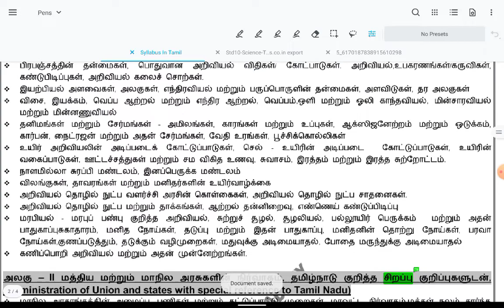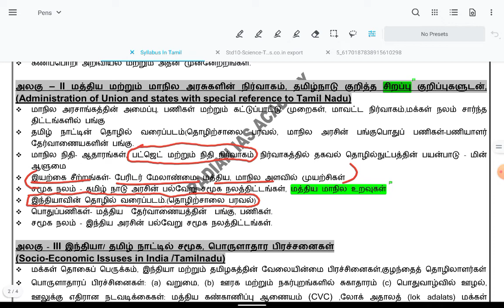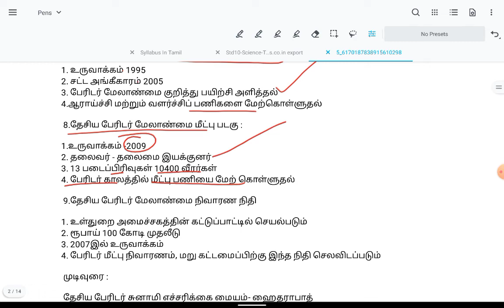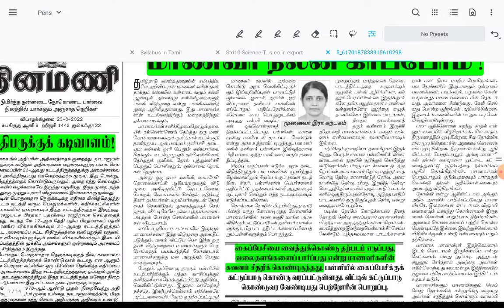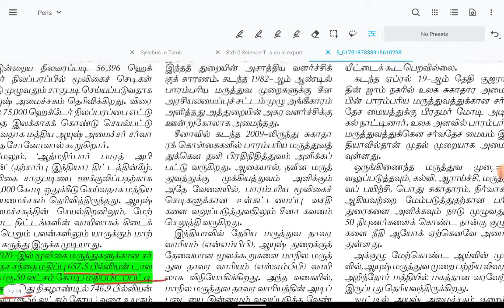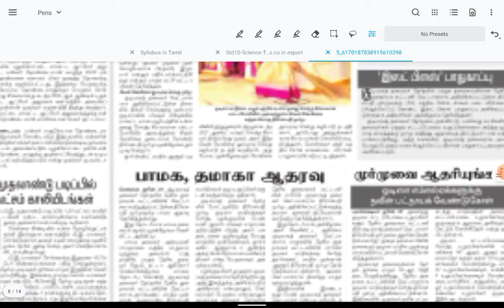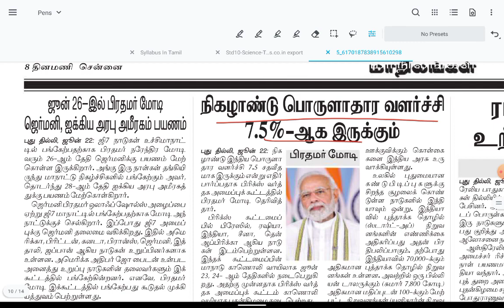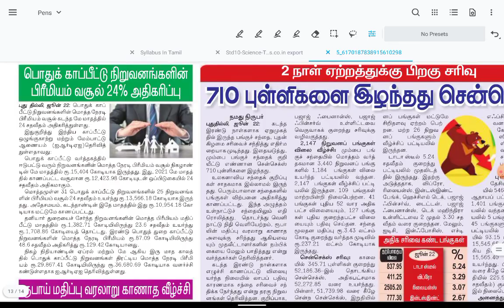June 23-2022 || நடப்பு நிகழ்வுகள்|| TNPSC GROUP 2 Mains